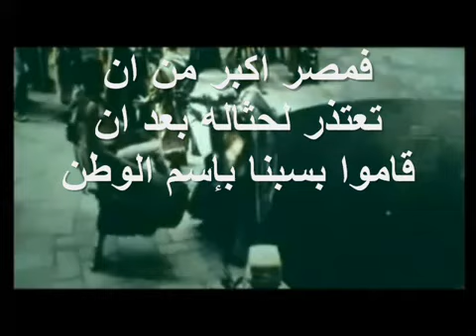algérie vs égypt dz الشروق تسوق اعتذار واهم وهذا رد المصريين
medinatechnicien...انقر الرابط اسفل